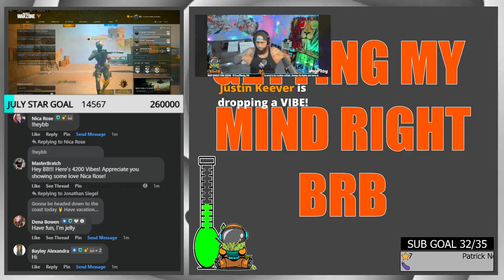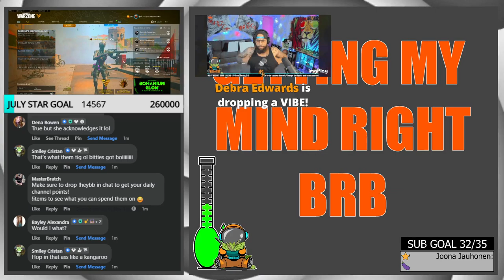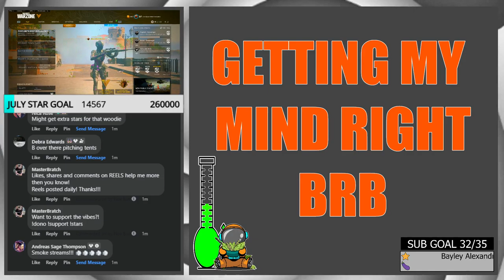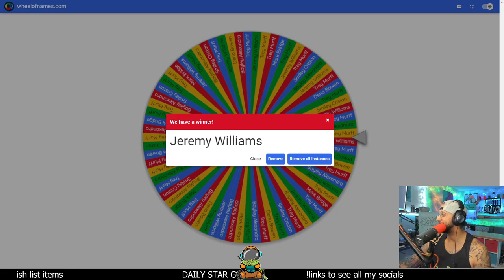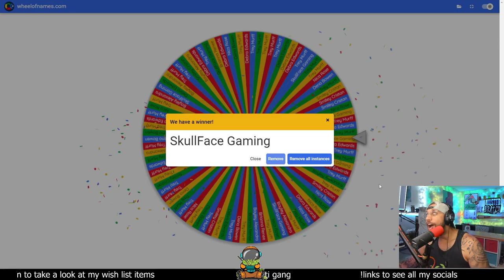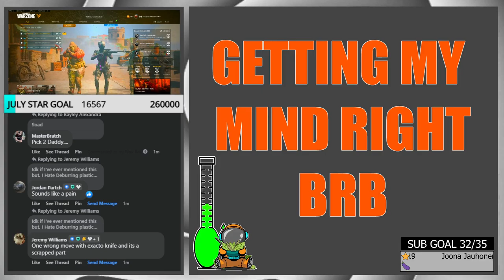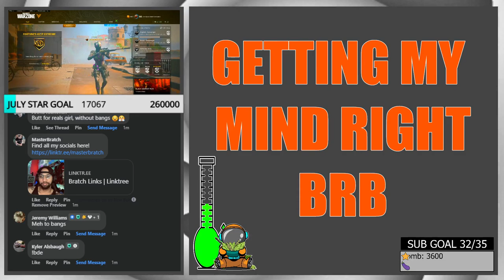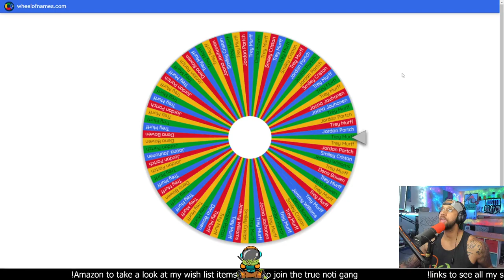MasterBratch Live Stream Tips Better Be Tingling Bratch Kyle on the loose again# (12)